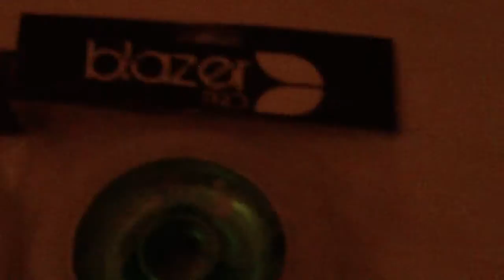my blazor pro wheels